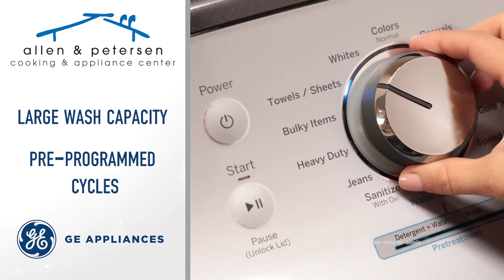Allen and Petersen Make It Happen Laundry Game GE - 1019